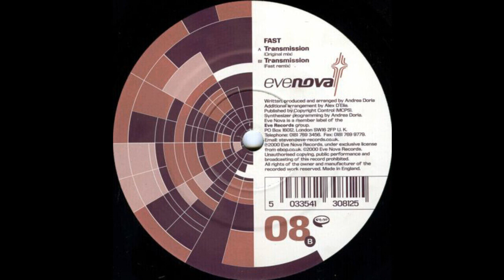Fast - Transmission (Original Mix)